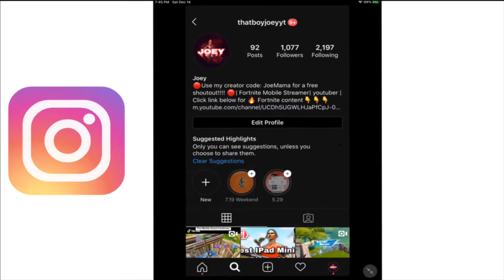*NEW* STAR WARS UPDATE= Gave me Hacks (Fortnite Mobile IPad Gameplay)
Hey everyone, i hope you all enjoy!
Now we on the way to 1000, lets get it!!!